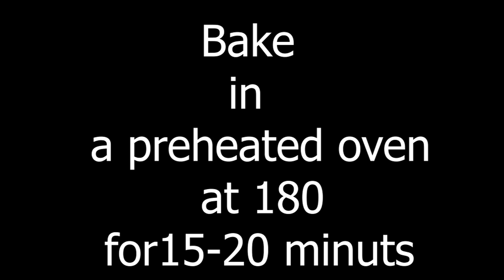White bread recipe | Sandwich bread recipe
Ingredients:

Room temperature-150 ML
Egg-half
All purpose flour-250 gram/2 cup
Yeast -1/2 Tbsp
Powder milk-1 Tbsp
sugar-1 Tbsp
salt-1/2 Tsp
Melted butter on cooking
Oil- 2Tbsp